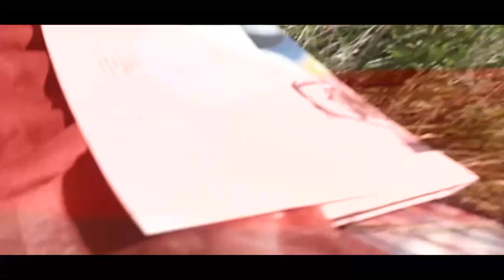Павловский парк 20210703 140352 19